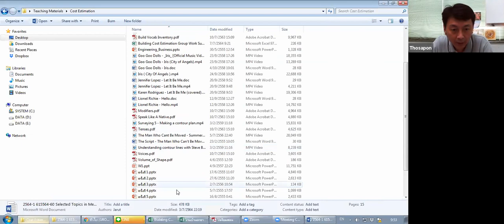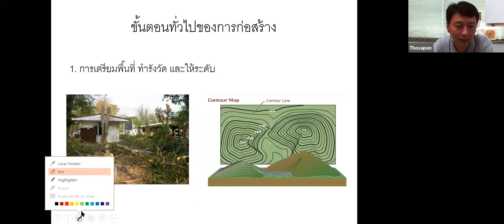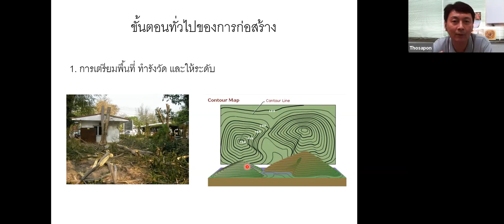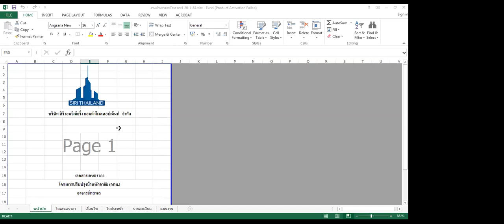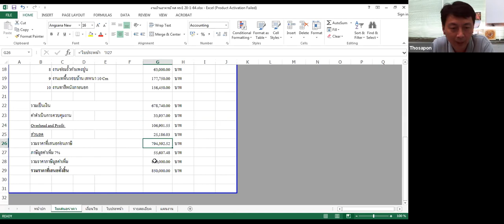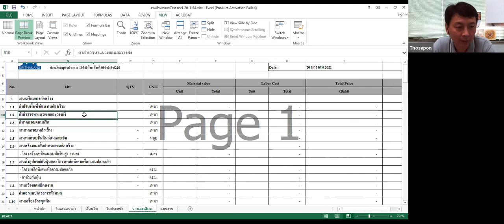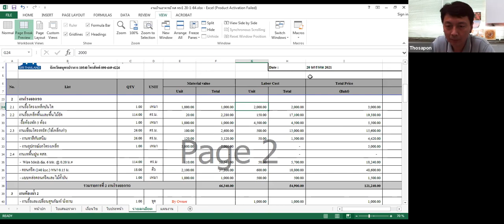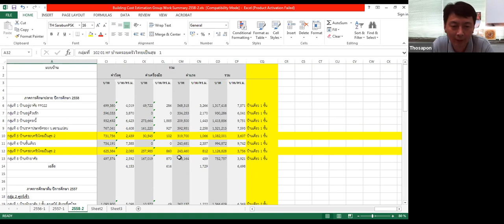ECE 2564-1 EP00-02 Intro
บันทึกการเรียนการสอนวิชา 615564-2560 Selected Topics for ME IV: Engineering Cost Estimation

บันทึกเมื่อ: พุธ 7 ก.ค. 2564